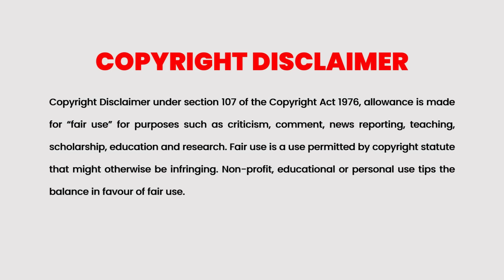Safe Movie Malayalam Explained | Action Movie explained in Malayalam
Safe 2012

Mei, a 12-year-old girl, is chased by Russian mobsters, Chinese Triads and corrupt policemen for the information she holds. She finds relief in the form of Luke Wright, a fighter who shields her.

Cinema Katha
Strong Underdog Explained In Malayalam
Malayalam Podcast
Movie explained
movie explained
Movie review
Hunting Games Climax
Hunting Games 2023 tamil movie
Hunting Games 2023
Hunting Games Malayalam movie
Hunting Games Troll
Tamil Full Movie movie explained In Malayalam
War Full Movie
Hunting Games 2023
Hunting Games Full Movie Tamil Explanation
Hunting Games Full Movie Recap
Hunting Games Full Movie Tamil
New Tamil Movies
Alien Movies
Jason Statham Full Movie
The The Beekeeper Full Movie
Safe
Blitz Recap
The Beekeeper Malayalam Review
Safe Malayalam
Safe Explained
The Beekeeper Dubbed
Blitz  Tamil Dubbed
Blitz  explained
The Beekeeper Malayalam Explained
The Beekeeper Explained In Malayalam
Ayalaan Review
movie explanation

Saba Nayagan Malayalam Dubbed
explanation movie
Mallu explainer
The Trunk
Death’s Game Part 2
Goodbye Earth
korean movie in tamil explanation
movie roasting